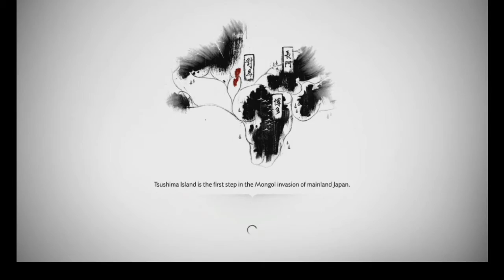Pet Da Fox - Ghost of Tsushima: PART 28 - SameOldSquares Games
Jin sakai learns about some more cliche's in this episode! He also fights a "Ghost"

Make sure to Follow that like button and Hit SUB!

Thanks again!